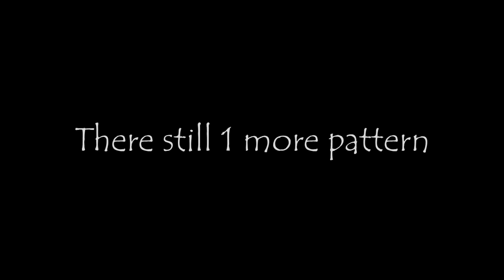Toram Online - Patissia Last Phase Pattern Learning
Lets hunt high difficulty boss Patissia...

i will give some tips about how to deal with Patissia last phase pattern

Recommend Party :
1 Tank with 3 CF, or
Full CF

Type of pattern :
1st. Red Claw
2nd. Wave atk and claw
3rd. Double wave atk
4th. Red line atk
5th. Full map aoe
6th. Patissia 3x Spirit Bomb and Dash

Hope you enjoy, have a nice droplets ^^/